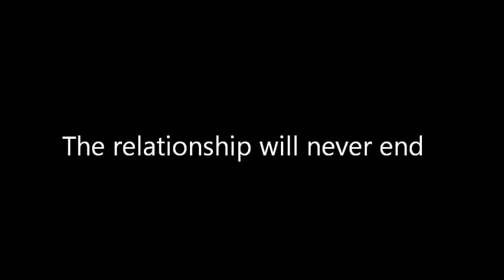SoulCalibur 4: 2011 edition - Miles vs Alishea (Relationship Match)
Miles is gonna go easy on Alishea just for fun and to show her how much he loves her.